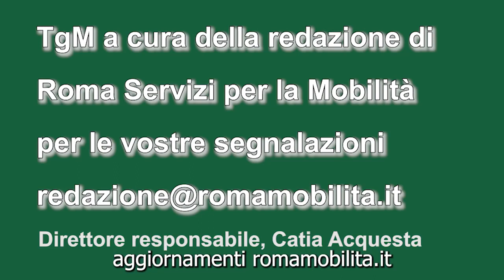VIDEO tg della mobilità: Via Crucis al Colosseo, chiusure e deviazioni bus dalle 13.